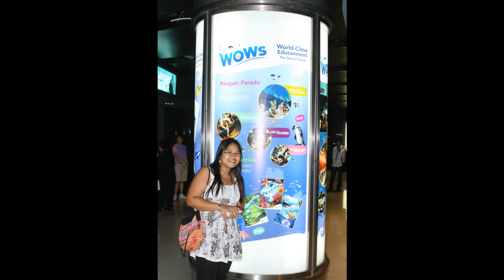project 4 video